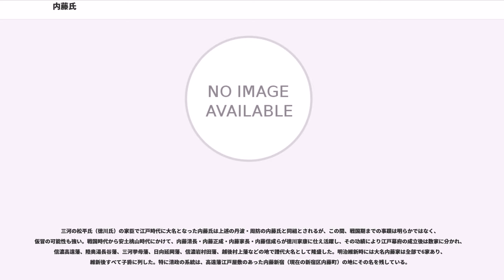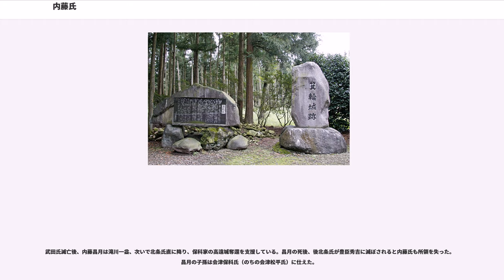内藤氏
内藤氏（ないとうし、ないとううじ）は、日本の氏族。中世から近世まで栄えた豪族・大名の一族。

鎌倉時代に源頼朝に仕えた内藤盛家が先祖にあたるとされる。

藤原氏秀郷流の一族とされるが前歴は不明である。しかし、細川内衆とされていることから、細川氏の直属の家臣であったと思われる。永享3年（1431年）に丹波守護代である香西元資が罷免されると、細川京兆家の被官である内藤信承が守護代に就任、入国した内藤氏は船井郡八木に根拠を構えたことから内藤氏の丹波支配が始まる。ただし、細川氏は領国支配政策として分郡守護代制を布いていることから、内藤氏が丹波一国を支配していたかどうかは不明である。

応仁元年（1467年）からの応仁の乱の際には、但馬より出撃した山名方の将・太田垣氏と丹波諸豪を従え夜久野で交戦している。しかし、文明11年（1479年）に内藤元貞が細川被官の一宮氏の年貢免除を認めなかったため、細川家当主の細川政元が拉致される事件が起こり、文明14年（1482年）守護代を罷免された。代わって守護代に就いたのは上原賢家・元秀親子で、丹波物部の豪族である。細川政元の信任厚かったものの驕慢の振る舞いが多かったため丹波諸豪族の怒りを買い、延徳元年（1489年）11月に位田の乱が起こった。明応2年（1493年）、上原元秀が死亡、上原賢家も明応4年（1495年）に失脚し、内藤元貞が守護代に復任した。その後、細川氏が細川高国派と細川晴元派に分裂すると、内藤貞正は高国派の重臣として丹波勢を率い、三好之長ら阿波勢と戦った。これが等持院の戦いである。なお、貞正の弟に内藤久清がおり、久清の子・次忠の代から小西を称した。この次忠が小西行正であり、小西隆佐の父、小西行長の祖父にあたる。

しかし、永正12年（1515年）八上城を築いて根拠とした波多野氏が次第に勢力を増大させ、波多野稙通、柳本賢治兄弟が大永7年（1527年）に高国政権を倒すと（桂川原の戦い）、内藤氏の勢力は後退する。天文2年 （1533年）に波多野氏が内藤国貞を破って丹波を手中にすると天文7年（1538年）には三好氏と結んだ波多野秀忠によって八木城を陥落させられた。

天文22年（1553年）内藤国貞は、三好長慶と組み波多野氏の八上城を攻めたが、後援に現れた三好政勝・香西元成に逆に自身の居城である八木城を落とされ戦死してしまう。しかし、三好家の重臣であり国貞の娘婿であった松永長頼（内藤宗勝）が内藤家に入ってこれを建て直し、波多野氏を降して、丹波のほぼ全土を支配したが、三好長慶死後の永禄8年（1565年）8月に赤井直正に敗れ戦死した。

その後、内藤国貞の遺児・内藤貞勝が家督を継ぎ、元亀4年（1573年）の足利義昭と織田信長の決戦の際、一族の内藤如安が丹波国人の宇津頼重とともに京都に出陣し織田信長と戦っている（槇島城の戦い）。天正3年（1575年）6月には織田信長は、内藤氏や宇津氏討伐の兵を挙げたが、同年10月の黒井城の戦いで今度は明智光秀が赤井直正に破れ、内藤氏の八木城が落城したのは天正7年（1579年）であった。これにより戦国大名内藤氏は滅亡した。

なお、内藤如安は松永長頼の子であり、キリスト教を信仰していた。彼は豊臣秀吉に仕え、朝鮮出兵にも参戦、同族で一世代上に当たる小西行長とともに講和交渉に活躍している。のち、加賀藩に仕えるもキリスト教禁教令が発布された（1614年）、マニラに追放され、1626年同地で死去した。

藤原氏秀郷流の一族。周防国に土着した。盛貞（智得）の代に大内氏に仕え、室町時代中期以降は鷲頭氏に代わって長門国の守護代を務めた。大内政弘に仕えた弘矩、大内義興・大内義隆に仕えた興盛が著名である。興盛は大内義興・義隆を補佐し、大内氏の最盛期を築き上げた。また、娘を大内義隆の側室とし、安芸国人の当主毛利隆元に嫁がせ、縁戚関係を強化している。

陶隆房のクーデターである大寧寺の変では、興盛は積極的に関与せず、大内義隆の助命要請も封殺した。その直後に興盛は病死。嫡男内藤隆時は早世していたので、興盛の死後、嫡孫である内藤隆世が家督を継承した。しかし内藤家中は親陶晴賢派の隆世と、興盛の五男で親毛利元就派の内藤隆春の対立が激化。隆世は大内義長に従って毛利氏に抵抗するも、長門国勝山城で自害し、家督は隆春が継いだ。毛利輝元の母が内藤氏の出身であったため重用されたが、その養子元盛が大坂の役で大坂城に入城したため、子の元珍らもとも...